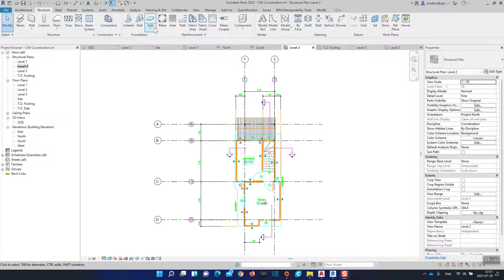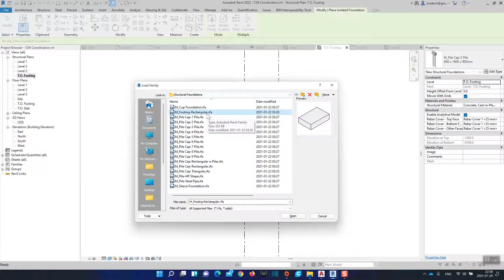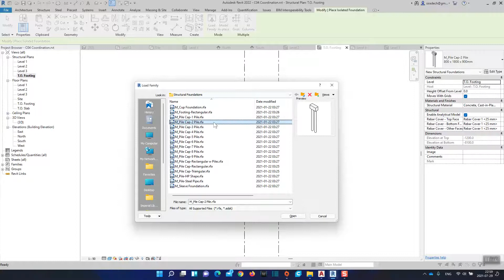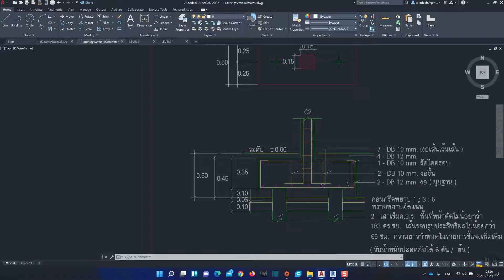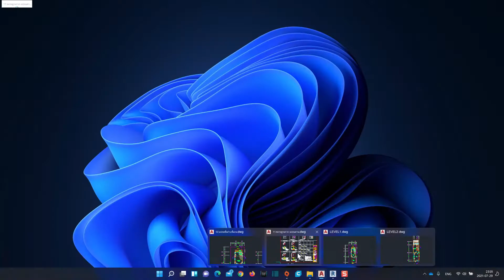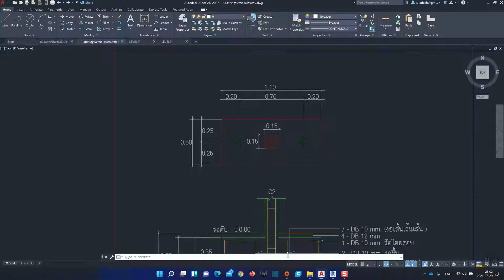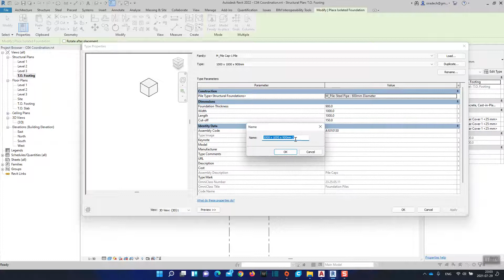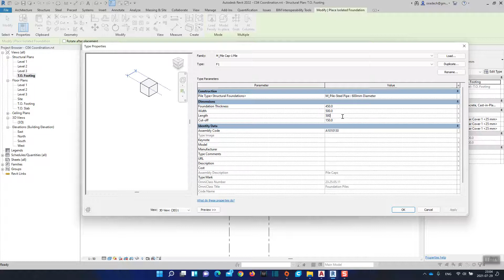30 การสร้าง Isolated Foundation ใน Revit